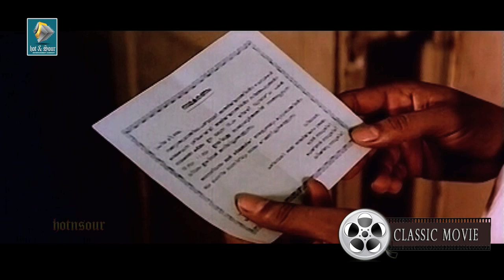Malayalam Movie Scene | Thalamura | Movie Climax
This is a Malayalam movie scene from Thalamura (1993). Starring Mukesh, Narendra Prasad, Madhu, Bheeman Raghu, N. F Varghese, and others

Movie Synopsis
Thalamura (1993) is a Malayalam Comedy and Dramatic movie, Directed by K. Madhu, starring Mukesh, Narendra Prasad, Madhu, Bheeman Raghu, N. F Varghese, and others. Thalamura handles the story of a rowdy ( A boisterous Person). Who is a dead drunk and total nuisance to his belloweds.His name was Mundakkal Martin. His father was Marckose. Who was also a rowdy. Thomas is his elder brother who is a contractor. Their mother had died long ago.Movie goes through Martin. Since his Mother died long ago and his father very much loved him, his character changed drastically. He always came home drunk. His elder brother and family never liked him. But at all time his father supported him lot.Whatever the issues he made, his father never hated him. Even though he was a nuisance to his family, his native people and friends liked him, since he solved many of their problems. Especially he saved many girls from the hands of molesters. And so on. Velappan is a Lorry driver. Appukuttan is martin's friend. Juli is THomas' 12 year old daughter. Sreelakshmi is from a aristocratic Namboothiri family. Her parents died long ago and her uncle' was Bhadran namboothiri , his sons were Vishnu & Krishnan. Since she was the holder of a huge share in their family, they never allowed her to get married, And they played a fowl game too.
Movie starts with a flash back. Martin is in prison and sentenced for hanged till death. So why? thats the question, and the movie is the answer. And the movie flash back starts. First in the movie scene we may see the issues and problems made by Martin. He makes problem in a Temple Festival which were hosted by Sreelakshmi's family, also he saved her from an Elephant. The movie starts in this taste.Even if Thomas was educated and rich he was too backward in culture. He as font off with woman who comes to work in the work sit. He tactically traps the beautiful ones. One  day a girl was missing. And every one rushed to Thomas. Martin tactically saves his brother and he bags money for it. Sreelakshmi realizes that her life is going to end in the walls. She skipped from home with the help of a servant. Martin takes her back home, but they refused to take her back. Thus the "Rowdy Martin' decided to go for a married life. Days gone she became pregnant, but that don't changed the attitude of him, even if he loved her lot, he loved the liquor more. The movie gets more dramatic face. Sreelakshmi dies with the birth the child. Her uncle plans to have the child since he is a amateur wealth . In the climax they get into a fight and what may happen in the climax? How Martin get in to Jail?

Produced by - Changanassery Bhasheer
Writer - AR Mukesh
Starring - Mukesh, Narendra Prasad, Madhu, Bheeman Raghu, N. F Varghese, and others

Recommended channels and play list

Get Social